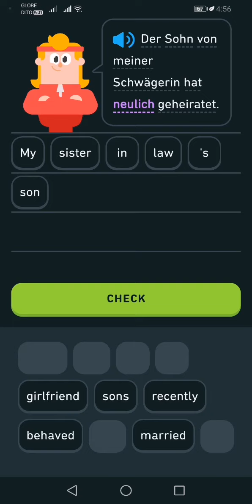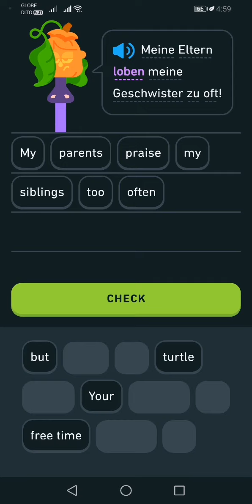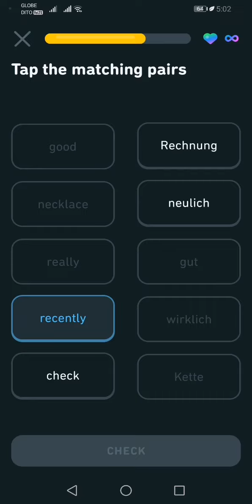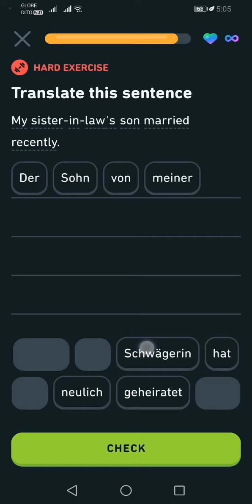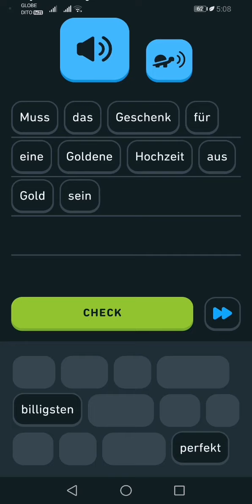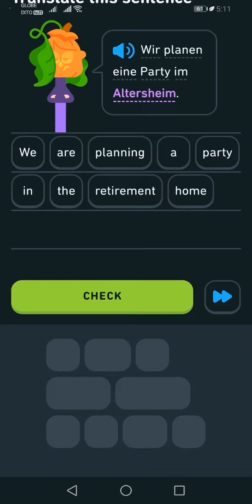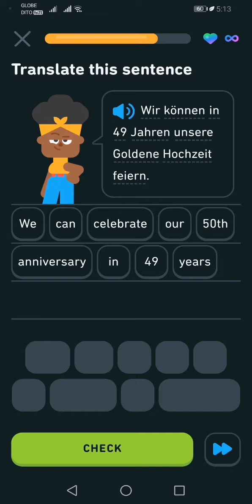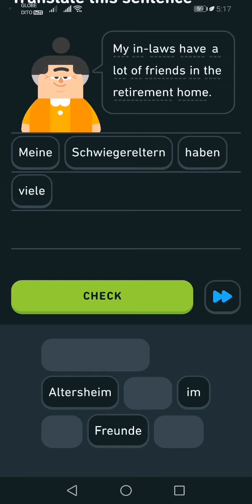Let's Learn German With Duolingo | Episode 990